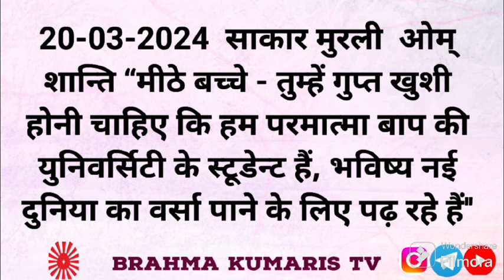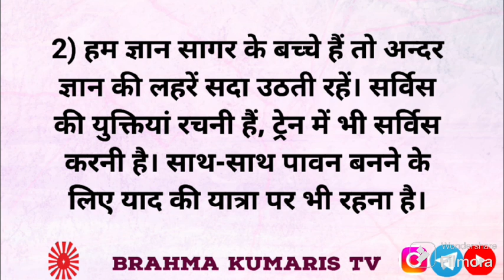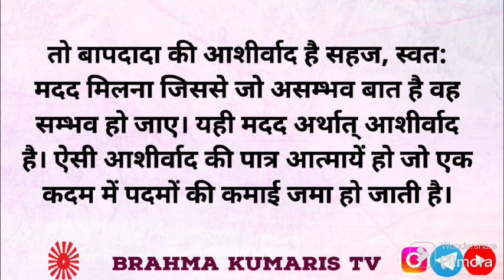BrahmaKumarisTV Aaj Ka Murli Saar/मुरली का सार/20 मार्च 2024/Murli Essence by Brahma kumaris tv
।।ओम् शान्ति।।